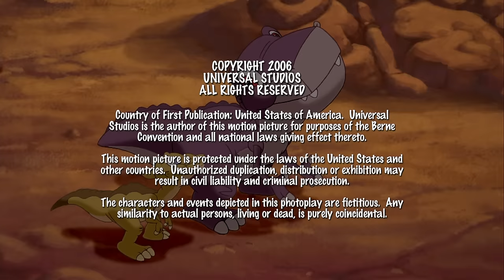Die Erforschung der Höhlen | Ganze Folge | In Einem Land Vor Unserer Zeit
Klein zu sein bedeutet nicht, dass man nicht für sich selbst und seine Freunde einstehen kann. Während sie die Geheimen Höhlen erforschen, um für Chomper eine neue Höhle zu finden, schaffen die Kinder versehentlich eine Öffnung zum geheimnisvollen Jenseits, die von der furchterregenden Rotklaue und seinen Scharfzahn-Lakaien entdeckt wird.